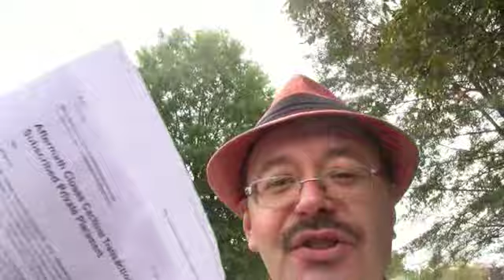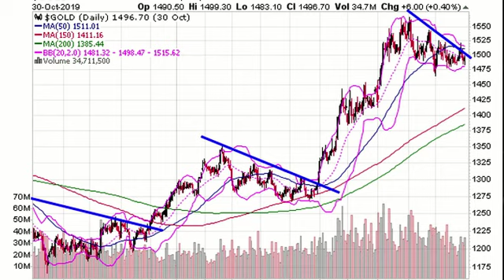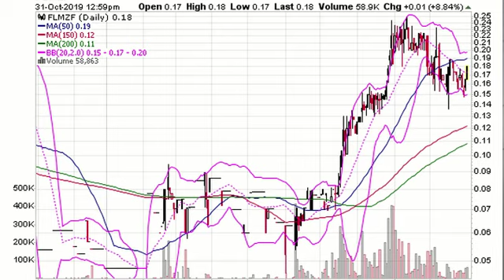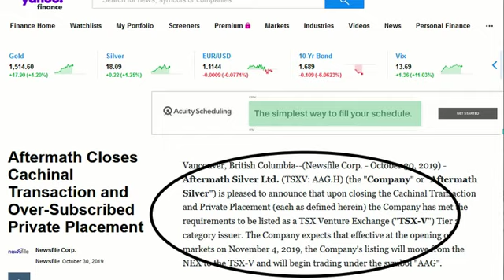Combining Gold + Silver + Penny Stocks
Like this video so that I know that you are here.

Gold and silver have been outperforming the S&P 500 now for 13 months and mining stocks have been going up much more than popular stocks like NFLX, NVDA, and CGC have this year too, but gold and silver began a pullback around Labor Day that has made people stop paying attention to this sector.

But that is changing.  Combine that with penny stocks in this space and I believe we can get in from the ground floor in this top sector.  Penny stocks trade real cheap, because they are stocks of emerging companies and start ups.  Aftermath Silver (trading as FLMZF in the US) is one such stock I own that is just starting to sprout like an acorn first coming up above the ground.

The company just announced huge news in a press release you can find here: